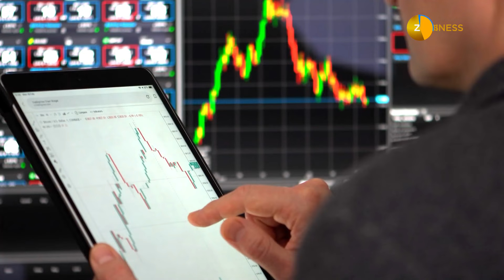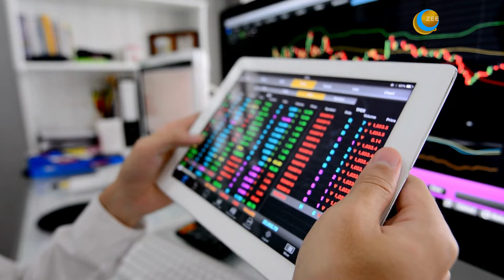Stock Market: रेलवे PSU के हाथ लगा करोड़ों का ऑर्डर, शेयर में दिखा जोरदार एक्शन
Share Market: कमजोर बाजार में सरकारी रेलवे कंस्ट्रक्शन कंपनी राइट्स लिमिटेड (RITES Ltd) को एक बड़ा ऑर्डर हासिल हुआ है. शेयर बाजार को दी जानकारी के मुताबिक, नवरत्न रेलवे पीएसयू (Railway PSU) को अडानी पोट्स से 100 करोड़ रुपये का नया वर्क ऑर्डर मिला है. एक कॉन्ट्रैक्ट 5 साल के लिए है. पिछले एक साल में शेयर (RITES Share Price) ने अपने निवेशकों को करीब 50 फीसदी रिटर्न दिया है.